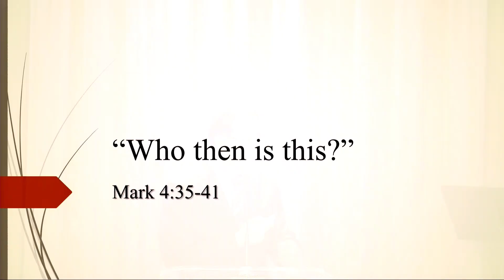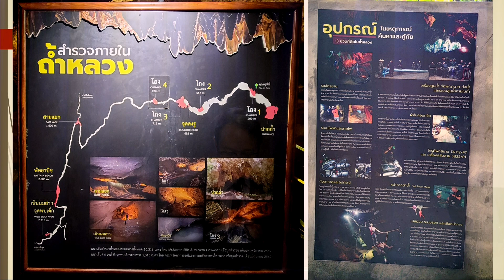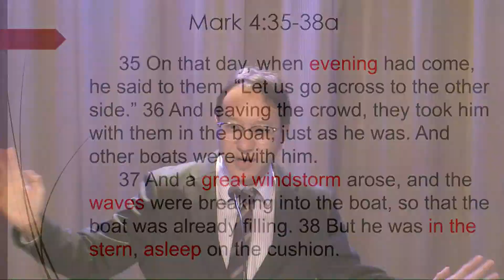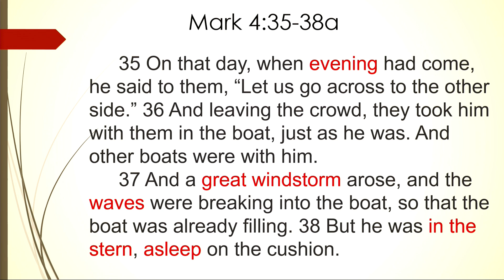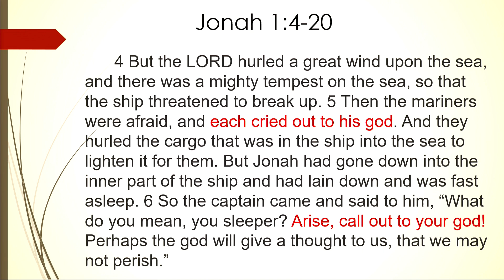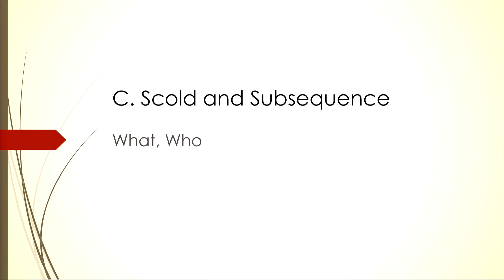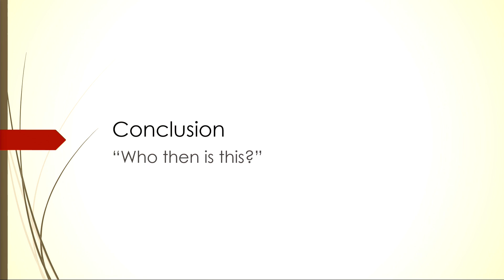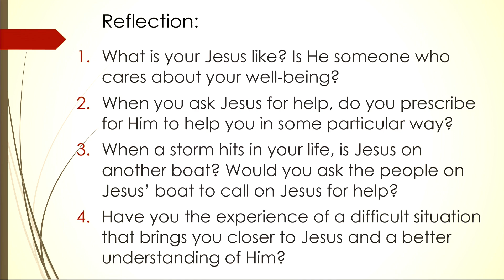[Who then is this?] | Rev. Jeffrey Chiu | Mark 4:35-41 | English Worship Service | 2023.9.3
Preacher: Rev. Jeffrey Chiu (丘子彬牧師)
Sermon Title: Who then is this?
Text: Mark 4:35-41 (ESV)

App: yanfook＋